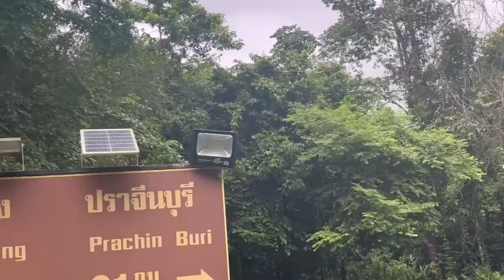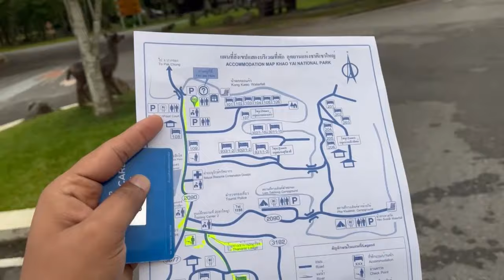Exploring Thailand's Stunning National Parks: Must-see Vlog!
"Embark on a visual journey through the breathtaking landscapes of Thailand's national parks with our captivating YouTube vlog. Immerse yourself in the lush greenery, vibrant wildlife, and serene waterfalls that make these natural wonders truly enchanting. Join us as we explore hidden trails, encounter unique flora and fauna, and share insider tips for an unforgettable adventure. Whether you're a nature enthusiast, travel lover, or simply seeking inspiration, our Thailand National Park vlog promises to transport you to the heart of the country's pristine wilderness, leaving you in awe of its beauty and biodiversity." thailand nationalparks thailand journey